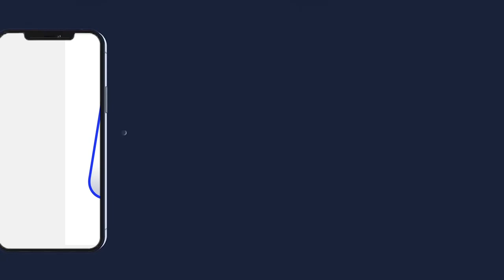Visite du Khalif à Hizbut Tarqiyyah Cheikh Mouhamadou Mountakha perpétue une longue tradition